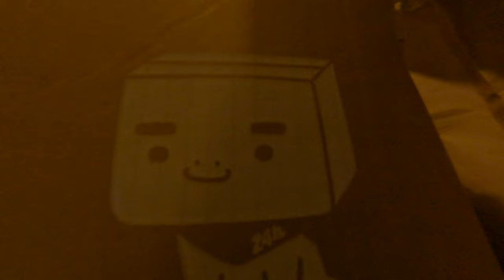Naked boy fly FPV indoor crash and save fast drone Geprc cinelog 35 gopro 4